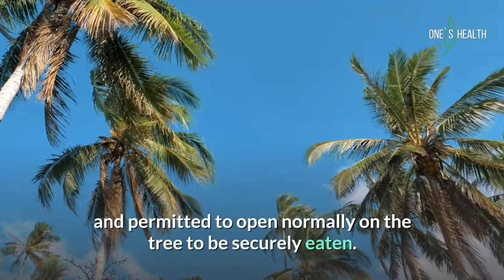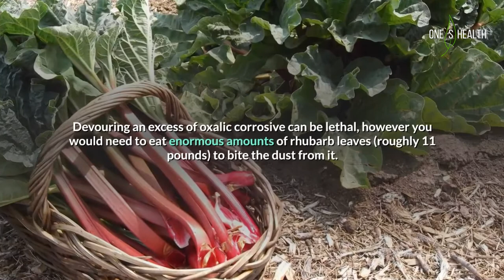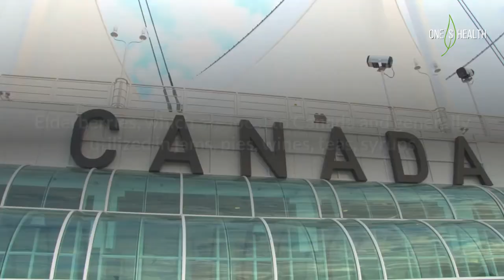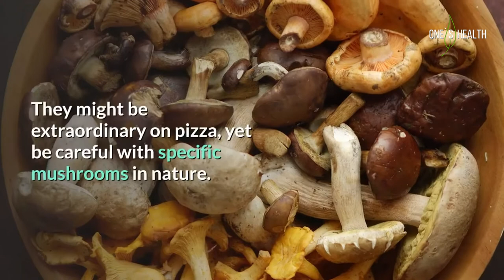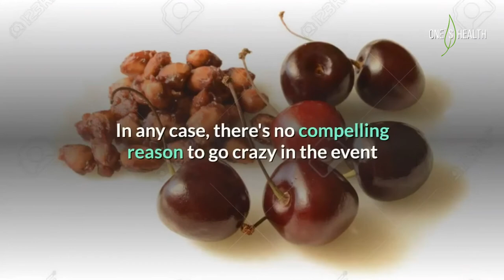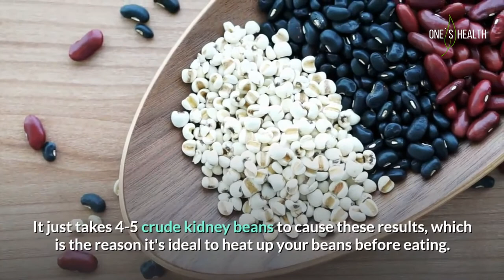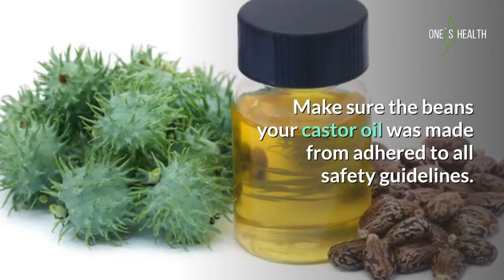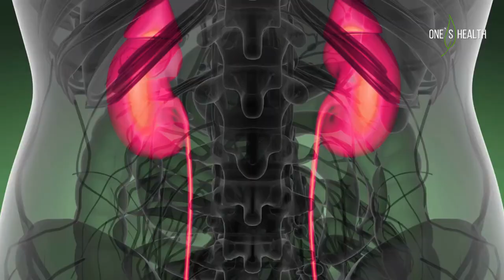The World’s Most Dangerous Foods!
Have you ever considered tasting or cooking the stems and leaves of certain fruit or vegetable plant but wondered whethere any of them are poisonous?

Safe taking care of and readiness of food is essential to guaranteeing sanitation, regardless of whether you're a locally established canning business or the world's biggest establishment.

Food taking care of could generally involve life and demise.
However there are various food varieties all throughout the planet that require master level consideration and accuracy
 to be eaten without causing an extreme sickness or (a repulsive) passing.

You've likely known about fugu, or pufferfish, a Japanese delicacy that should be arranged spot on in the event that you don't need clients to suffocate in your lounge area,
however there are in excess of a couple of food sources that can kill when not arranged effectively.

Some of these foods are exotic delicacies that are hard to find,while others are common staples in your pantry or dry goods storage.

This presentation contains images that were used under a